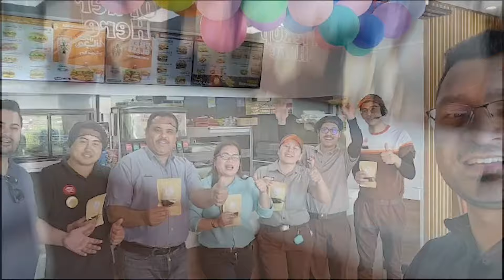2024 Eid Al Adha Day2